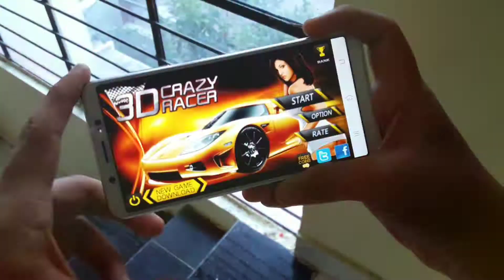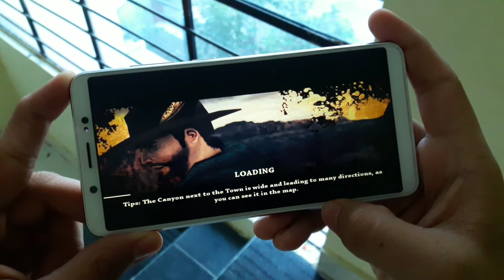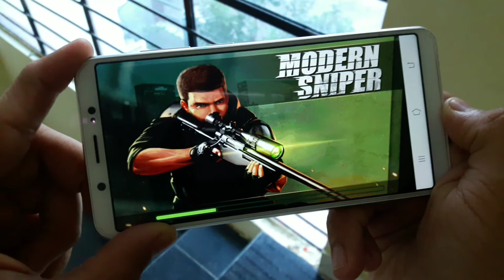Top 5 Offline Games For Android Under 10 MB High Graphics [ 2020 ]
Hey Guys ! In This Video, I Am Going To Talk About, Top 5 Android Games Under 10MB With Awesome Graphics. These Are Light Mobile Games Under 10MB With Amazing Gameplay & Cool Graphics. Android Games Highly Compressed 10MB.